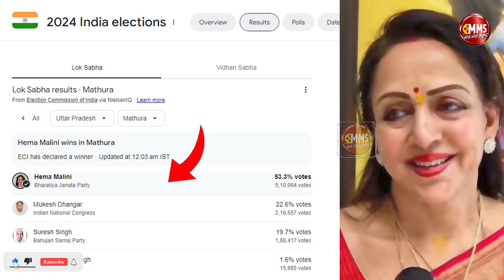Raajneeti 2 Official Story of Loksabha Election 2024 | Pawan Singh, Manoj Tiwari, Pawan Kalyan, BJP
lok sabha election 2024, lok sabha election, lok sabha election results,

bhojpuri actor pawan singh defeat karakat seat reason, bhojpuri actor pawan singh losts bihar lok sabha election results 2024, boldsky, kritika bhatnagar, lok sabha election results 2024, pawan singh defeat reason, pawan singh latest news, pawan singh lost karat seat defeat reason